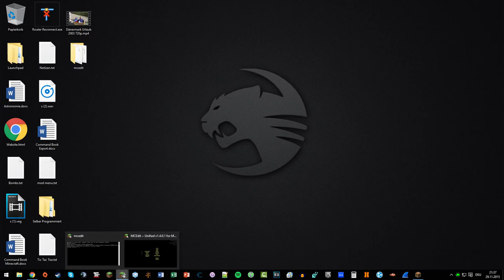Ultimate Command Book | Minecraft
IMPORTANT!
If your Minecraft crashes, its probably because you insert the command directly in a commandblock without using MCEdit or because you looked in the commandblock and pressed "Done".

If you want to re-upload the video or show the Book in your video, please link me in your video description.